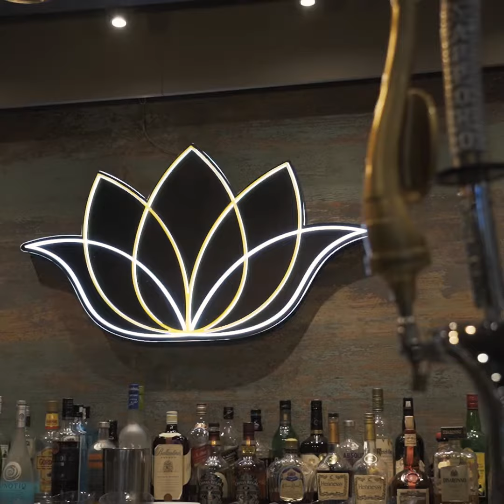BuaBua Thai is Toronto's new home for Bangkok-style street food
BuaBua Thai is a Thai restaurant bringing the flavours of Bangkok-stye street food to Toronto. The restaurant is helmed by Chef Nana, who had been working at Khao San Road before taking on this new project. Thai staples, as well as rare desserts, are all on the menu. Find it at 1677 Bayview Ave.